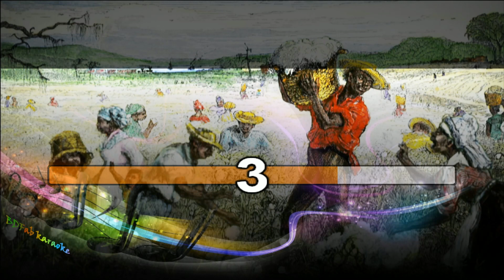Francis Cabrel - Cent ans de plus (chœurs) (1999) [BDFab karaoke]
À la demande d'Élodie.

Bon chant !

Fabien